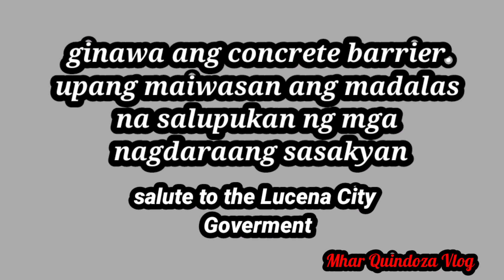Diversion road Lucena City.Whats New?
ibayong ingat para sa lahat ng biyaherong tulad ko.